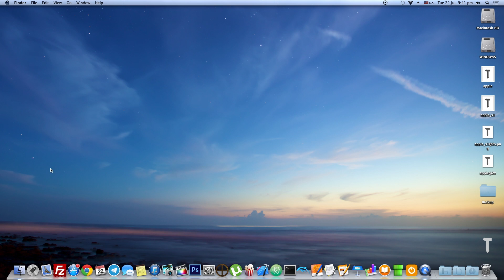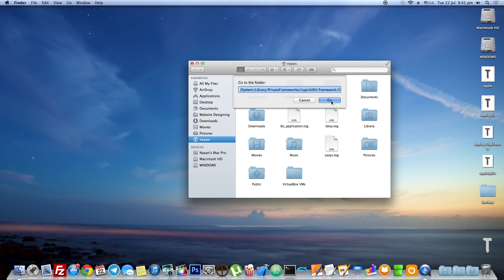Mac Tutorials [18] - Change OS X Logo In Login Screen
I am someone who likes to stick to what the OS has to offer. But I found out this pretty neat trick on the Internet which allows us to change the Apple Logo which pops up in the login screen of your Mac OS X.

Location - /System/Library/PrivateFrameworks/LoginUIKit.framework/Versions/A/Frameworks/LoginUICore.framework/Resources/